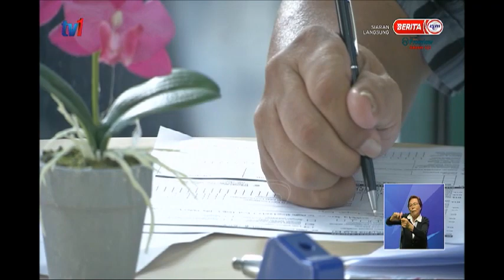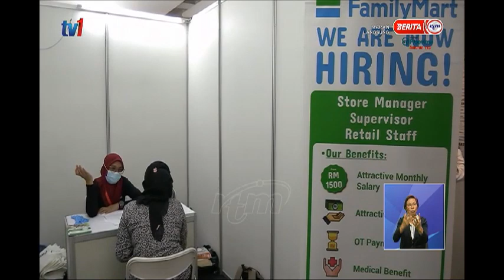1 MEI 2021 SPM LANGSUNG UCAPAN MENTERI SUMBER MANUSIA SEMPENA HARI PEKERJA 2021